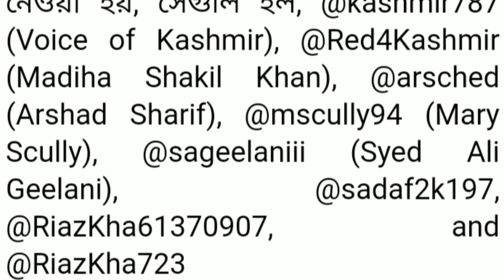বিরাট খবর ! পাকিস্তানকে শিক্ষা দিতে সেনাবাহিনীর প্রস্তুতি তুঙ্গে[Today Big Breaking News about J&k]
Today Big Breaking News about Teching to indian Neibour.